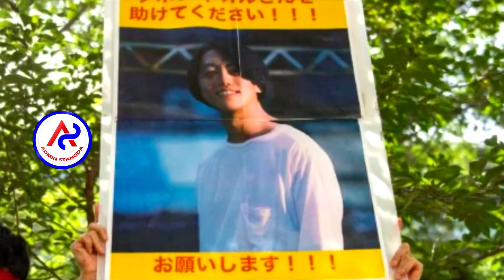Japan demands immediate release of journalists after arrest by Myanmar security forces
Japan demands immediate release of journalists after arrest by Myanmar security forces .. ជប៉ុន​ទាមទារឱ្យមានការដោះលែងអ្នកកាសែតរបស់ខ្លួនជាបន្ទាន់ បន្ទាប់ពីកងកម្លាំងសន្តិសុខមី យ៉ាន់ម៉ា បានចា.ប់ខ្លួន